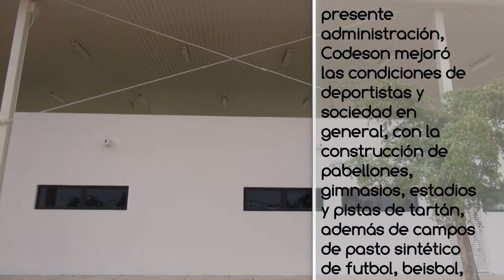Daniela Nolazco, la Codeson cumplió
Daniela Nolazco, seleccionada sonorense de tiro con arco, habla sobre su carrera deportiva y los beneficios que traerán a niños y jóvenes el nuevo Pabellón de Tiro con Arco.